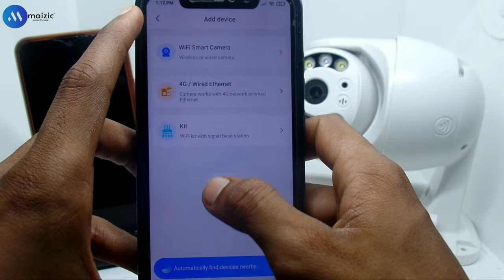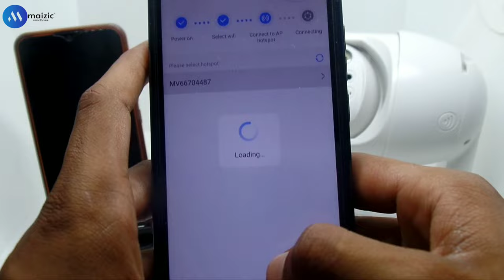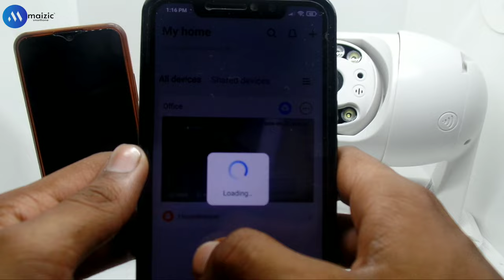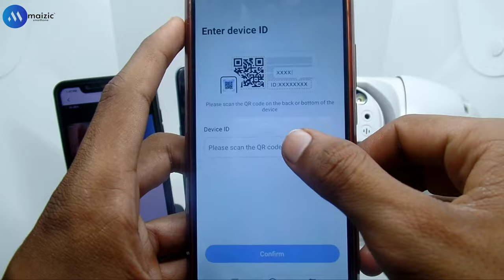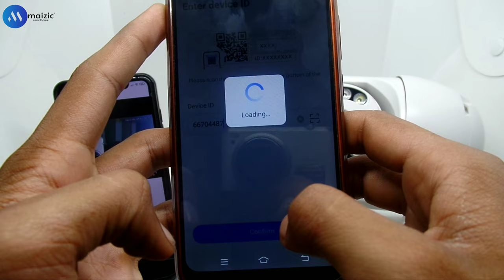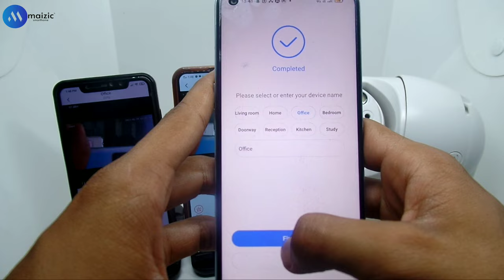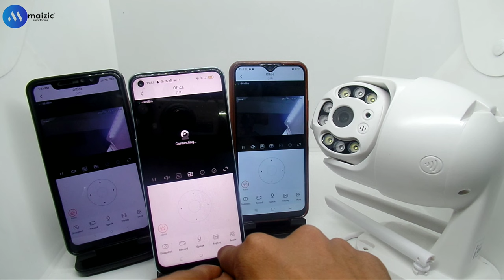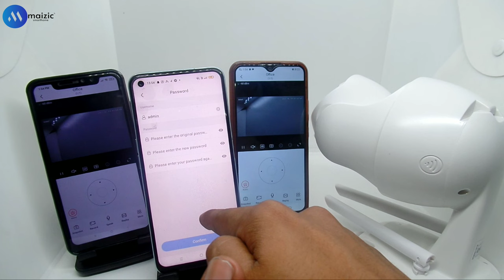How To Add V380 Pro Cameras In Multiple phones | Easy Tips | Maizic Smarthomes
Maizic Smarthhome aims to make security camera accessible to masses. We make it simple so that anybody can install it . You don't need technical knowledge to install it . Maizic customer care support will help you in stepwise installation.

You Can Buy Our Camera flipkart :

how to configure v380 pro camera
how to configure v380 pro wifi cameras
how to install v380 pro wifi cameras
how to install v380 pro camera on mobile
how to set v380 pro camera
how to setup v380 pro
how to setup v380 pro wifi cameras on iphone
how to install v380 pro on laptop
how to install v380 wifi cameras in pc
how to install v380 pro on smart tv
how to use wifi security camera
how to connect wifi security camera
how to use wifi cctv camera in tamil
how to connect wifi cctv camera
how to connect wifi cctv camera v380 pro
how to connect wifi cctv camera v380
how to connect wifi security camera to android phone
how to connect cctv camera to mobile
how to connect wifi cctv camera to dvr
how to connect wifi to cctv camera telugu
how to configure wifi security
how to install wifi security cameras at home
how to setup wifi security password
how to change wifi security password
how to change wifi security type windows 10
how to connect secured wifi
how to use maizic rudraksh camera
how to configure maizic rudraksh camera